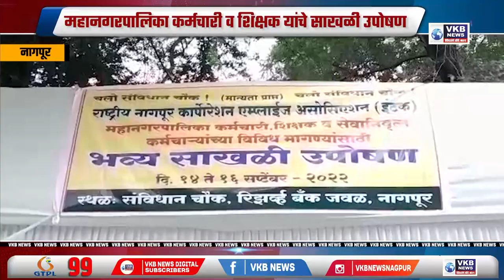नागपूर - महानगरपालिका कर्मचारी व शिक्षक यांचे साखळी उपोषण